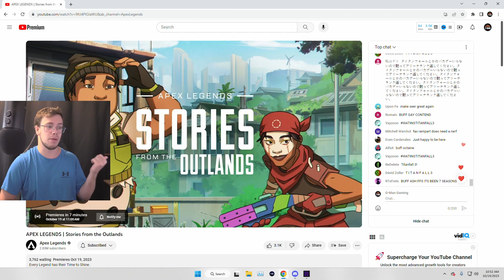NEW LEGEND CONDUIT - Apex Legends | Stories from the Outlands "For Us, Utang na Loob" Reaction!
Today we'll be reacting to Apex Legends | Stories from the Outlands "For Us, Utang na Loob" to see what the new legend is like.